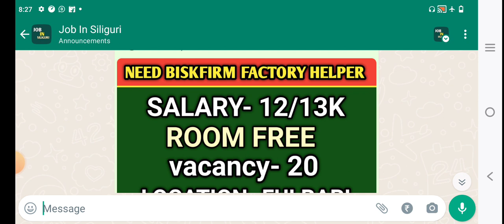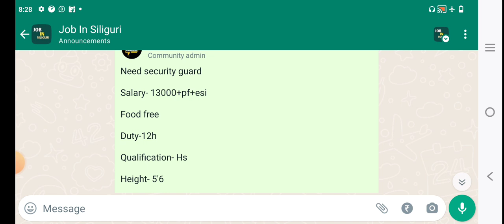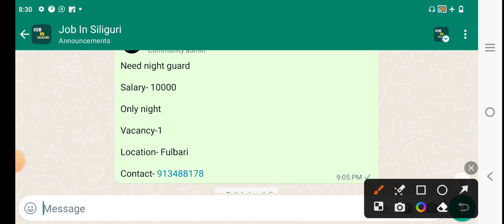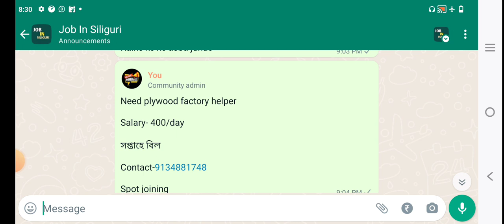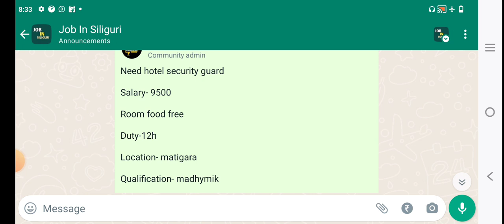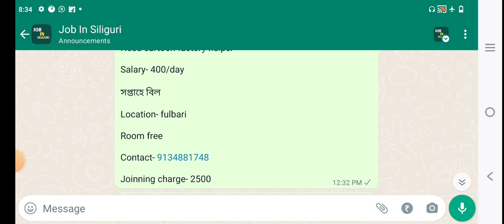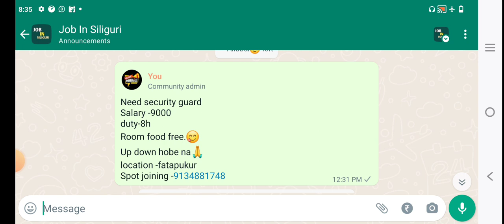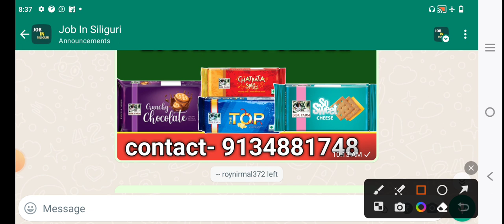শিলিগুড়িতে চাকরি করুন | job in siliguri 2023 | siliguri new job vacancy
firstupdateyoutubechannel
siligurijobs
siligurinewjobvacancy2023
siligurilatestjobupdate
jobinsiliguri
shoppingmaljobinsiliguri
housekeepingjobinsiliguri
siligurinewjobvacancy
securityguardjobinsiliguri
dataentryjobinsiliguri
backofficejobinsiliguri2023
jobinsiliguri2023
jobinjalpaiguri
wbnewjobvacancy
jobinnorthbengal
siligurijob
siligurilatestjobupdate2023
bskdeonewupdate
wbnewjobvacancy2023
siligurijobvacancy
todayjobupdateinbengali
civicvolunteernewvacancy2023
siligurijobnews
civicpolice
bskdeonewvacancy
banglasahayatakendranewvacancy
westbengalnewjobupdate
securityguardjobinsiliguri2023
todayjobupdateinsiliguri
job vacancy 2023
siligurijobupdate
wtldeocaseupdate
siligurijobs2023
jobinsiliguriupdate
banglasahayatakendranewvacancy2023
siligurijobvacancy2023
wblatestjobupdate
jobinwestbengal
deonewupdate2023
webeldeonewvacancy
wbjobs
officialjobinsiliguri
factoryhelperjobinsiliguri
siligurinewjobvacancyupdate
pscnewupdate
private job vacancy 2023
newjobvacancyinsiliguri
hoteljobinsiliguri
siligurinewjobs
wbjobs2023
siligurijobupdate2023
housekeepingjobinsiliguri2023
westbengalnewjobvacancy
jobupdateinbengali
siligurilatestjobvacancy2023
westbengalnewjobvacancy2023
backofficejobinsiliguri
bdoofficejobvacancy2023
bskdeonewvacancy2023
10thpassjob
securityguardjobs
8thpassjobvacancy
siligurilatestjobvacancy
banasahayakinterview
deojobinsiliguri
banasahayakinterviewdate
todayjobvacancy
amul job vacancy 2022
amul company job in west bengal
amul job vacancy
amul company job vacancy
amul company job vacancy 2022
amul company job 2023
amul company packing job in kolkata
amul job vacancy 2023
amul company job
amul company job vacancy in kolkata
amul company job vacancy 2023
siligurijobvacancyupdate
todayjobupdate2023
bskdeonewjobvacancy2023